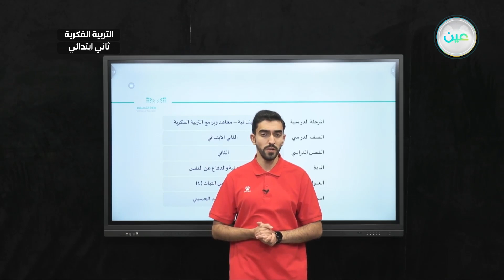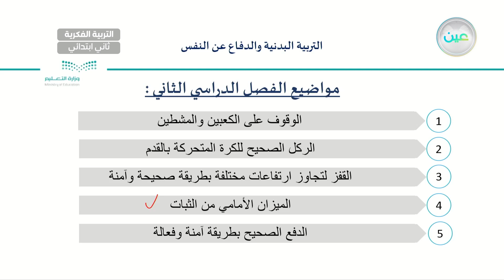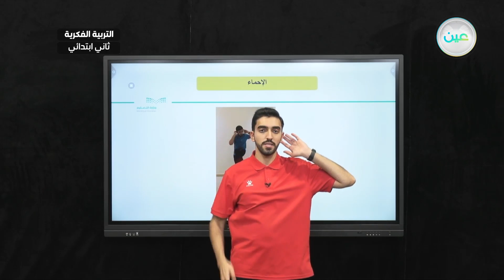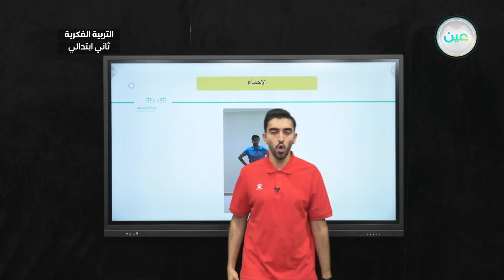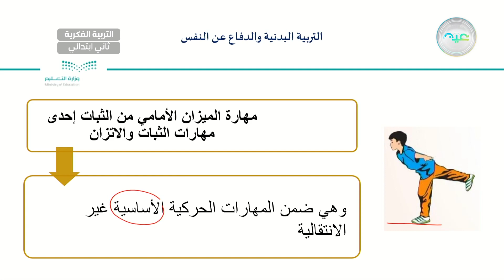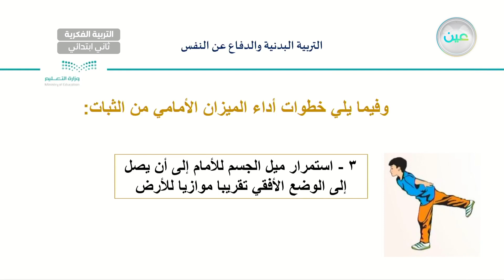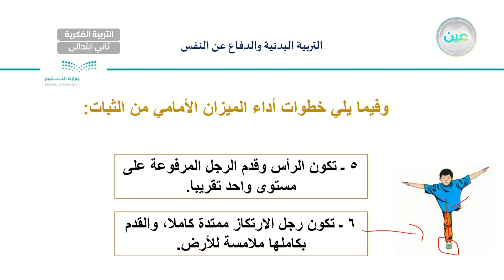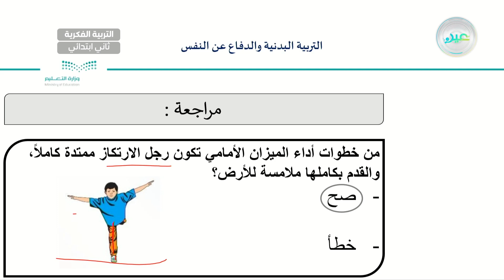الميزان الأمامي من الثبات (4) - تربية بدنية - ثاني ابتدائي فكري2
الحصة 8 - الثلاثاء - الأسبوع السابع - ثاني ابتدائي فكري2